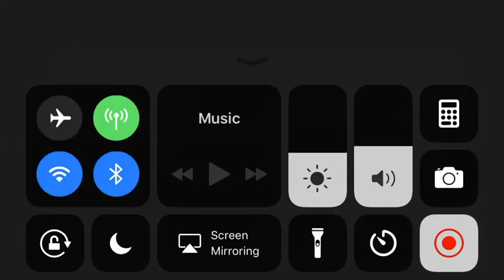Granny Extreme Mode 7 Minutes (No Knocking Granny Out)